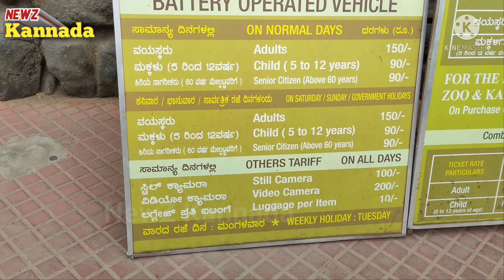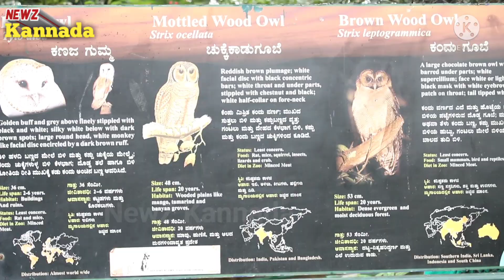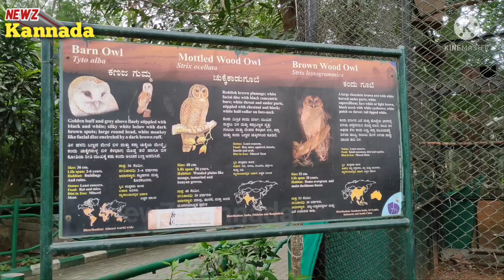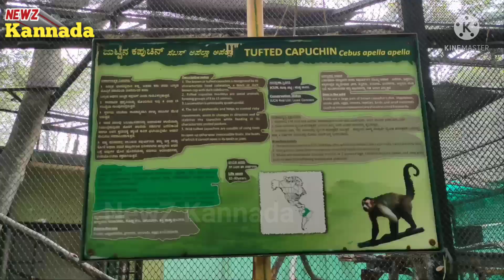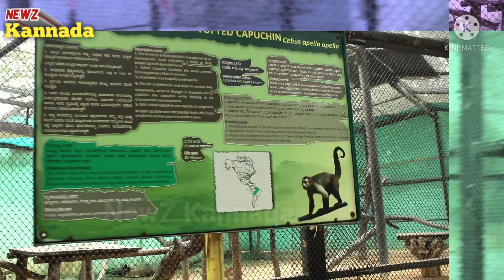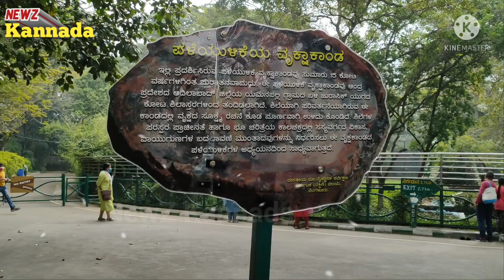ಶ್ರೀ ಚಾಮರಾಜೇಂದ್ರ ಮೃಗಾಲಯ Part-1 | Mysore | Zoo | Animals Video | NewZ Kannada